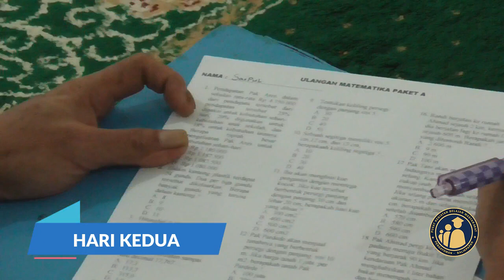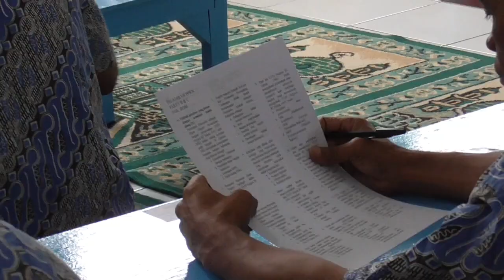UTS PKBM 21 - 24 DES 2022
Pusat Kegiatan Belajar Masyarakat (PKBM)
LAPAS IIA BALIKPAPAN